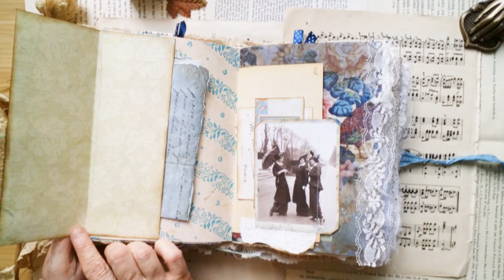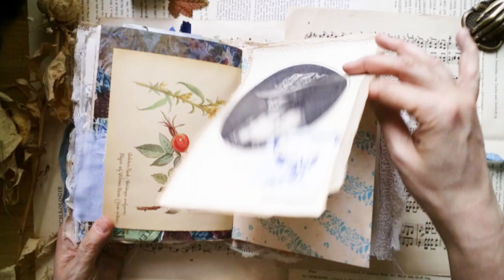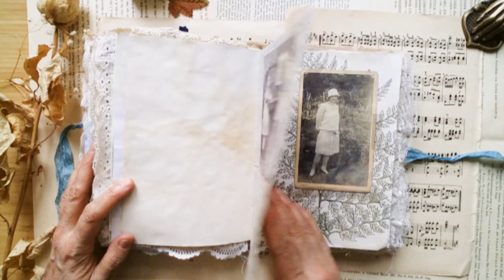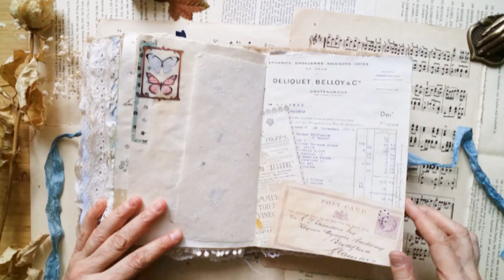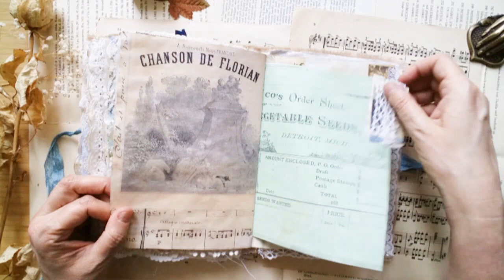Layered Journal - French Blue - Just relaxing paper sounds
You can find this journal in my Etsy shop (Sold).

I hope you like the silent flipthrough, just with the lovely sound of vintage paper. The spine and back are covered with handstiched patchwork vintage fabrics. The french blue layered journal has more than 200 bound pages, a lot of collages, fabrics, vintage papers, pockets and journal cards and handmade patchwork tags.
I used digis from several designers like:
Sam Poole, RubyandPerlsxo, Luna Rozu, The Booksmith Shop, Bohemian Crafting...